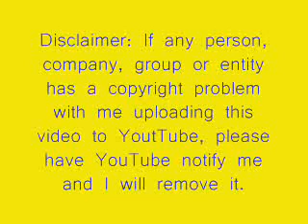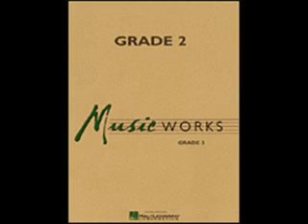Songs of the Whalemen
This is a professional recording of Songs of the Whalemen, which I am sharing here because it is tons better than the other one I have on my account. This is for people searching for this song to get a good idea of what it is supposed to sound like. I DO NOT OWN THIS, I DID NOT PLAY IN THIS, AND I AM NOT ASSOCIATED IN ANY WAY WITH WHOEVER PLAYED THIS. And I certainly didn't write the song.